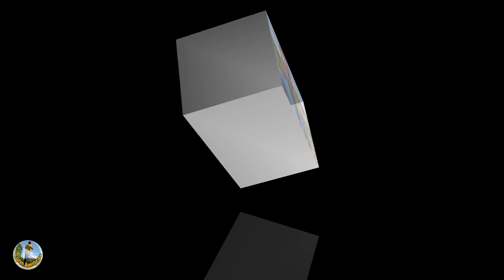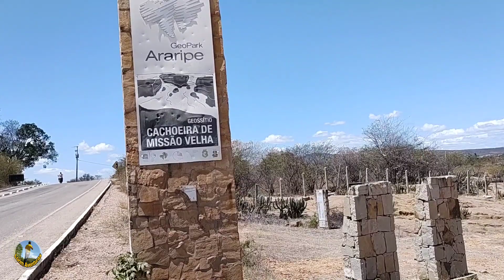Não tem dinheiro que pague isso! 03/09/22 são Francisco em Missão velha no sertão do Ceará.